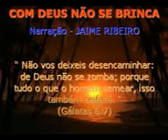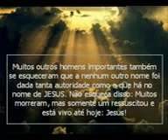Com DEUS NÃO SE BRINCA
"De Deus não se zomba, porque tudo o que o homem semear isso também se fará"